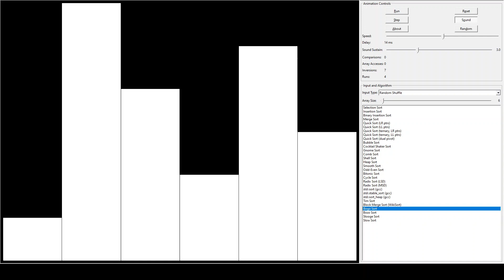bogo sort visualization n=6